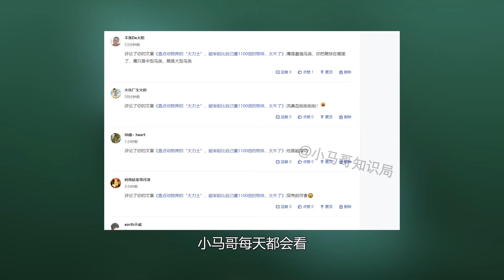能跟霸王龍戰鬥的海洋生物，體長17米，體重20噸的“大海怪”